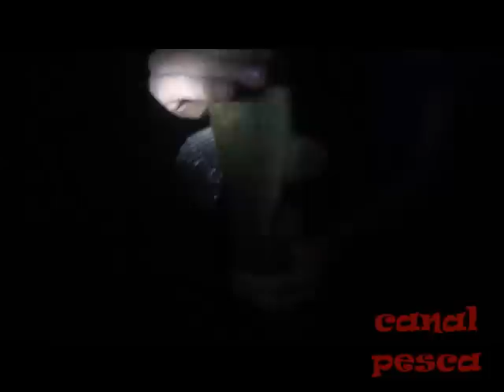Pesca de Traíra em Açude abandonado. Incrível! 2021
⛔  AGORA VOCÊ PODE APRENDER DE DENTRO DA SUA CASA ANTES DE SAIR PARA PESCA COM 0 MEU CURSO DE PESCA, JA SÃO MAIS DE 6756 PESCADORES PARTICIPANDO.

NO CURSO VOCÊ VAI APRENDER SOBRE AS MELHORES TÉCNICAS, ESTRATÉGIAS, EQUIPAMENTOS, COMPORTAMENTO DOS PEIXES, ISCAS, LURES ONDE ELES FICAM NOS RIOS OU LAGOS, MELHORES PONTOS DO LOCAL ONDE VOCÊ PESCA E MUITO MAIS!!! VOCÊ VAI APRENDER A COMPRAR E ULTILAZAR EQUIPAMENTOS DE PESCA DE FORMA CORRETA, MELHORANDO OS RESULTADOS.
 VOCÊ PODE FAZER O CURSO MESTRE PESCADOR PELO SEU CELULAR OU COMPUTADOR 100% ONLINE, TER ACESSO AO MEU WHATSAPP PARTICULAR E CONCORRER A UMA PESCARIA COMIGO NA AMAZÔNIA.
CLIQUE NO LINK AZUL E VENHA FAZER PARTE DOS MAIS DE 6756 PESCADORES QUE ESTÃO FAZENDO PARTE DO MEU CURSO! 👇 TO TE ESPERANDO LA!!

Meu instagram com fotos, vídeos e dicas.

Pousada em que pesco na Amazônia, tem o melhor preço e melhores pontos de pesca.

*Canal do Pescador*  🎣👊

H1ZYATI1AND
2019 André Paiva Canal do Pescador

Mais uma pesca de traíras com iscas artificiais no estado de MG

Entre para o grupo Grupo de pesca via whatsapp
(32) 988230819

H1ZYATI1AND
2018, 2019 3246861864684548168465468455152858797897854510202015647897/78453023